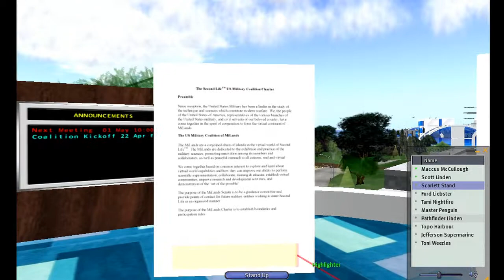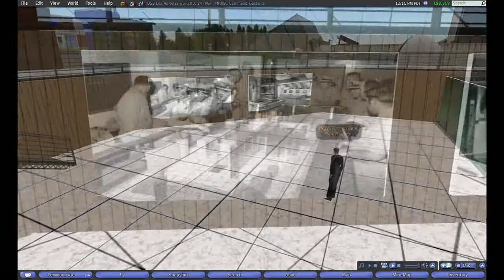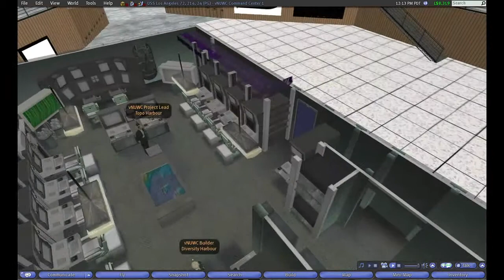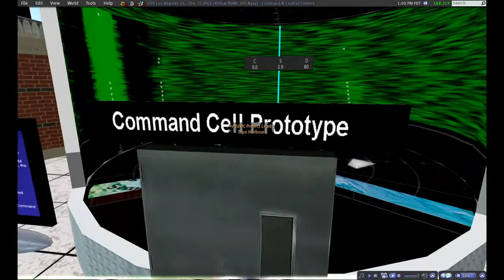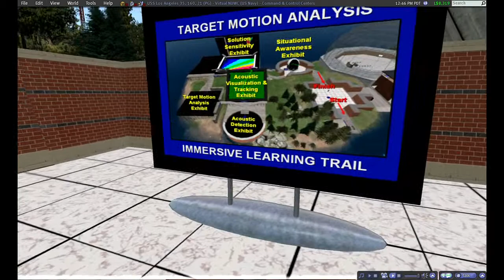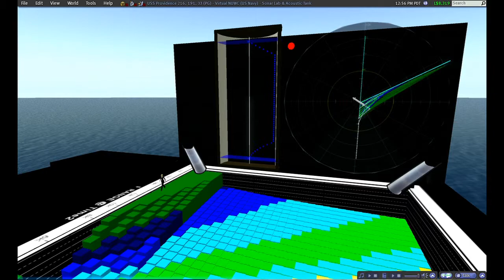Naval Undersea Warfare Center_NUWC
Description of how the US Navy is using virtual worlds for training and simulations, 3D data analysis, rapid prototyping, , and much more.